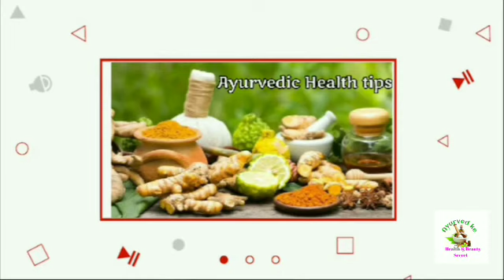चेहरे के छोटे-छोटे दाने पिंपल्स दूरकर टाइट व बेदाग बनायेगा/how to get rid tiny bumps/DIY toner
7 दिनों में चेहरे के दाने ठीक करे/homeremedies for tiny bumps

7 दिनों में पिंपल्स दाग-धब्बे का घरेलू नुस्खा/pimple acne treatment at home

Get rid tiny bumps/7 days challenge for tiny bumps

DIY toner for tiny bumps/how to get rid tiny bumps naturally

get rid pimples naturally/facepack for pimple

Basil leaves facepack for pimple & tiny bumps

tulsi toner for anti aging skin tightning

DIY toner for pimple acne/toner for oily skin

tulsi facepack for pimple/tulsi multanimitti facepack  for pimple

डॉक्टर भी हैरान हैं 1 बार ये लगाने से बालों की लंबाई 10 गुना तेजी से बढ़ता देखकर 👇

शैम्पू में 2 चीजें मिलाकर लगालो जडों को साफ कर सर पे नये बाल उगाये लंबा घना बनाये👇

नहाने से पहले लगाया मेरे बिलों का झड़ना बंद हो पतले बाल इतने मोटे घने हो गये हैरान रह गई👇